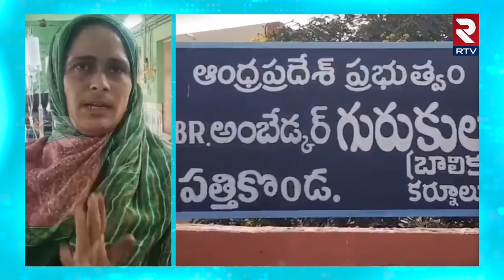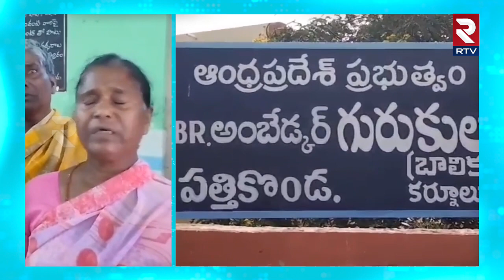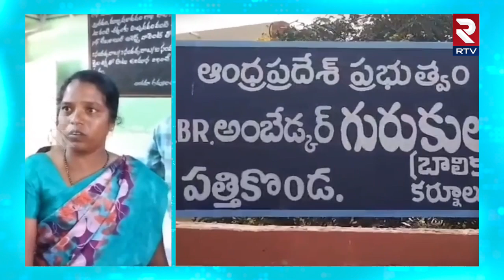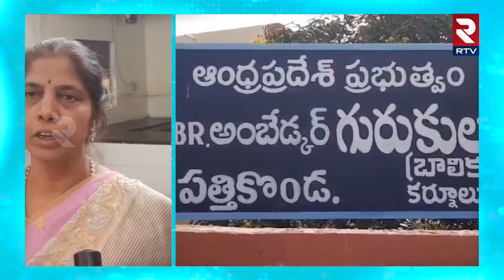గురుకుల బాలికల పాఠశాలలో విద్యుత్ షాక్ | Electric Shock At Girls Hostel | RTV